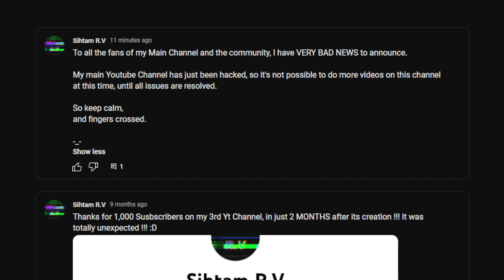News: @MathisRV's YouTube Channel got hacked!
It's likely that Yellow Sheep could have hacked his channel. Now he cannot post videos on his main channel. Sad.